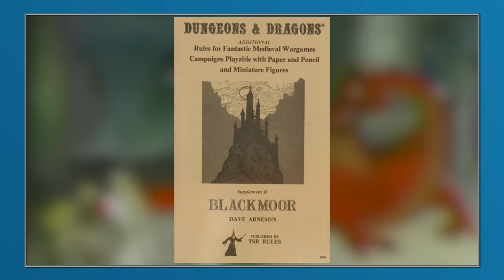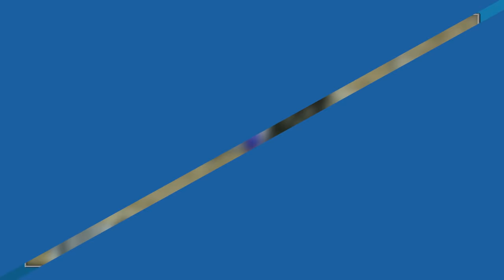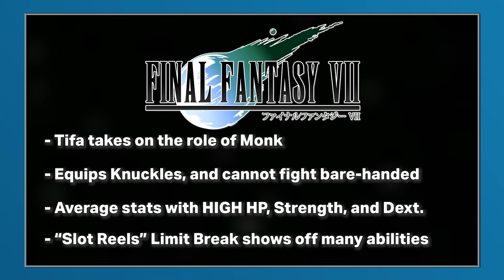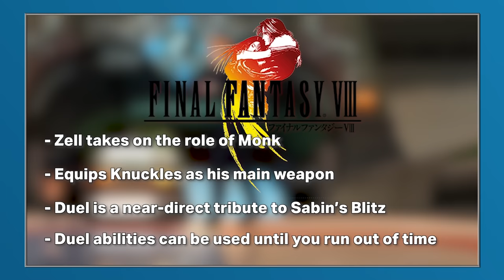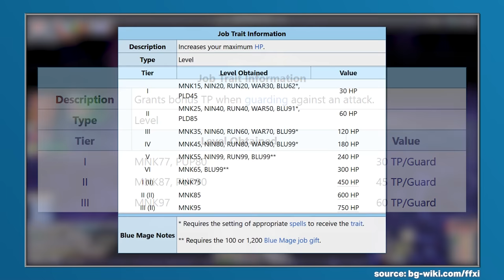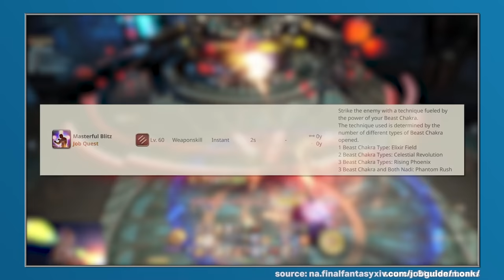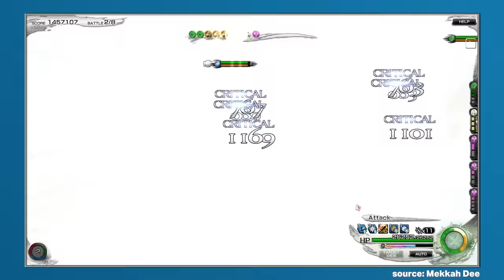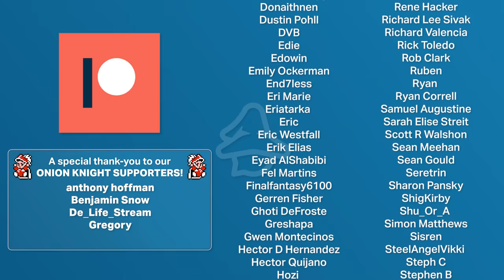The Complete Evolution of Monks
Monks have been with Final Fantasy ever since the beginning, smiting people with their fists and dealing massive damage along the way! Some of them, such as Sabin Figaro and Tifa Lockhart have received considerable fame, and they've also played a prominent role in Final Fantasy XI and Final Fantasy XIV, and throughout this video, we're going to explore how they have evolved over the years!